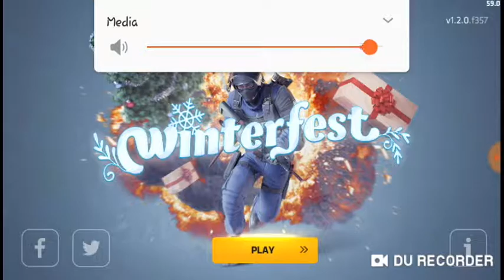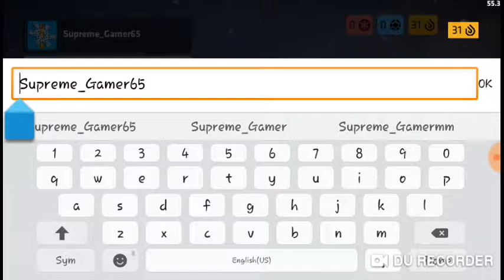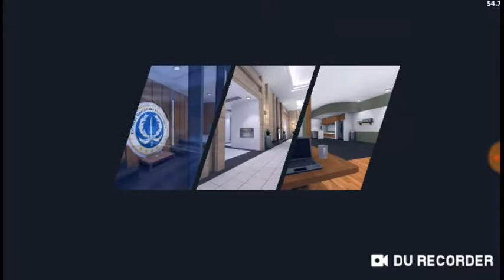Critical Ops gameplay no more videos//with music//